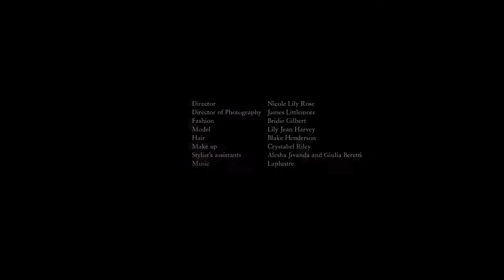RUSSH MAGAZINE - Girl on the rise - Lili Jean Harvey. Music score by Laplustre (Sveta & Jess Hill)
Russh Magazine online. 2017
"Girl on the rise. We're all wrapped up in our October Face @lily.jean.harvey.
Film by Nicole Lily Rose